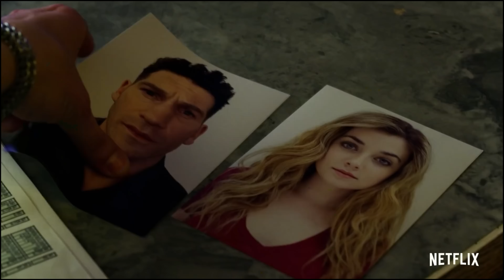BREAKING The Punisher Coming to Disney+ as TV-MA Series Reports